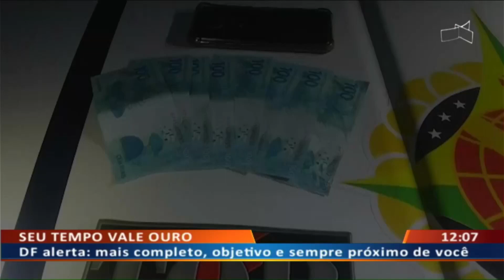DF ALERTA - Motorista roda com grana falsificada em posto de gasolina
02/04 - Motorista roda com grana falsificada em posto de gasolina.